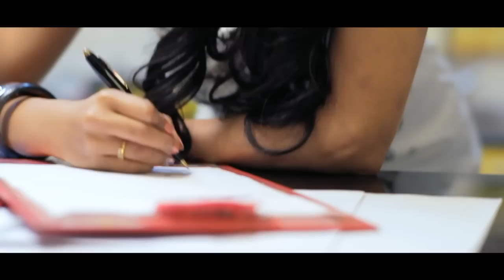Yako Barlilla - Lucia Film Kannada Song Making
This song is From Lucia, the first Kannada movie to be Produced by the audience. for more info.

This Song is Written by Poornachandra Tejaswi, and is sung by Naveen PRE ORDER our new Film C10 H14 N2 to make it in Kannada. Watch Pawan's film LUCIA for free on this channel